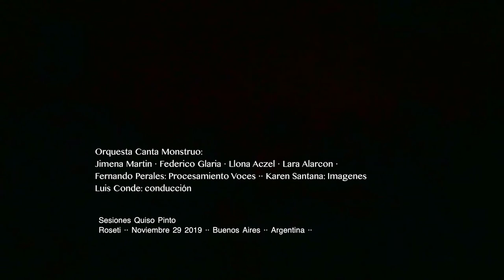Sesiones Quiso Pinto · Orquesta Canta Monstruo ·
Orquesta Canta Monstruo:
Jimena Martin · Federico Glaria · Ilona Aczel · Lara Alarcon ·
Fernando Perales: Procesamiento Voces ·· Karen Santana: Imagenes
Luis Conde: Conducción

Roseti ·· Noviembre 29 2019 ·· Buenos Aires ·· Argentina ··